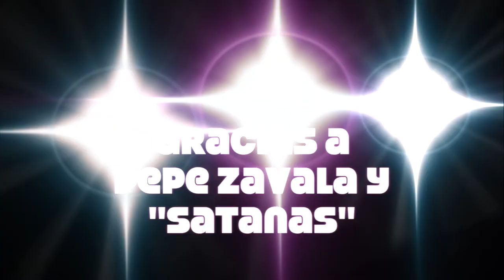Mia Rodriguez Photoshoot *mis XV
mangel studios, mike ramirez, caballo satanas,